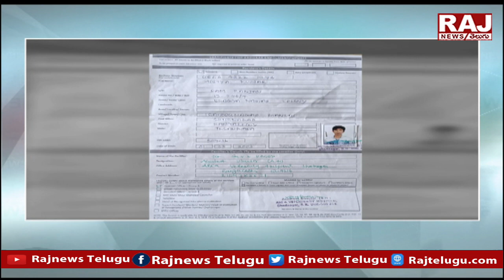ఐటీలో భారీగా బయటపడ్డ కరెన్సీ కట్టలు | Maharashtra | Raj News Telugu